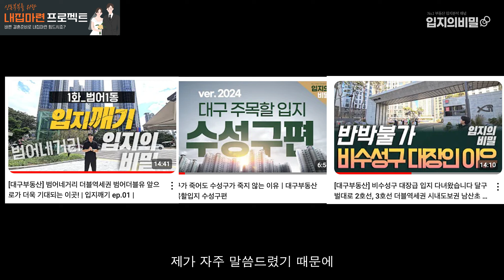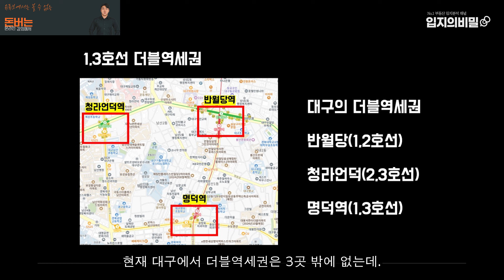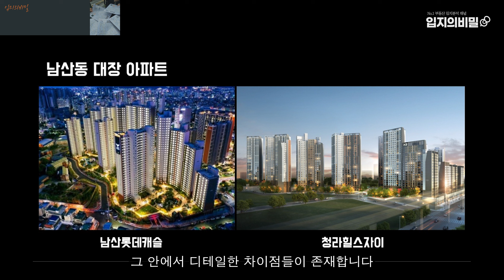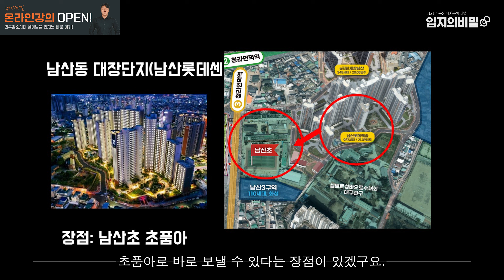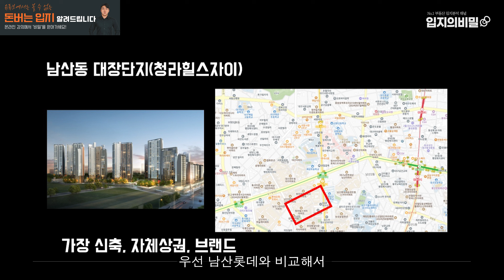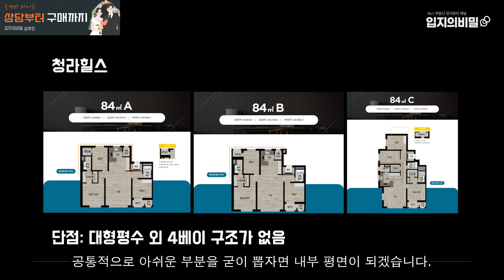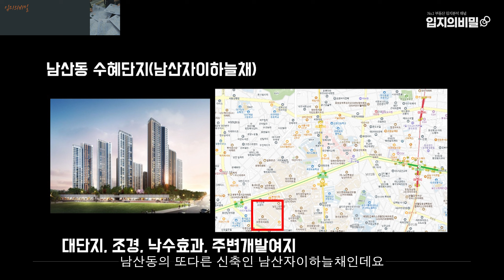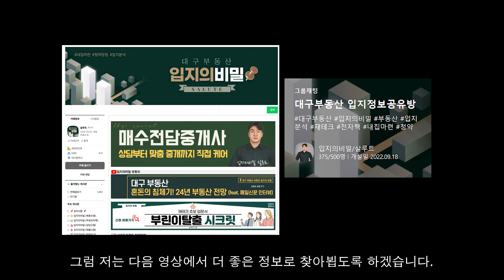비수성구 대장이라고 불리는 남산동 도대체 왜 인기가 있을까?ㅣ대구부동산 주목할입지 중구편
대구에서 비수성구 대장급 입지라고 하면 떠오르는 지역들이 있습니다.
그중 오늘 소개드릴 지역은 바로 남산동인데요.

실거주 뿐만 아니라 외지투자자분들에게도 선호되는 청라언덕역 남산동!
오늘 그 이유와 남산동의 전망, 그리고 대장단지들의 디테일한 특장점들도 정리해드리겠습니다.

00:00 영상시작
01:00 남산동 입지분석
03:43 남산롯데 입지
05:27 청라자이 입지
06:47 아쉬운 점 및 대안

* 본 영상에서 주로 활용된 지도는 맛동산개발지도입니다.
* 대발이부동산TV로부터 썸네일 자료를 제공받았습니다.

(비번: 7915)